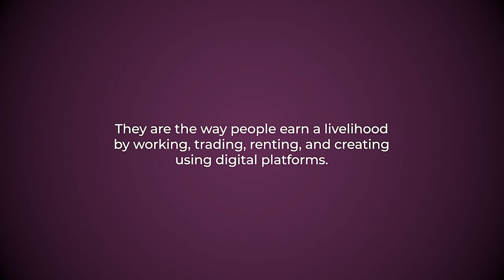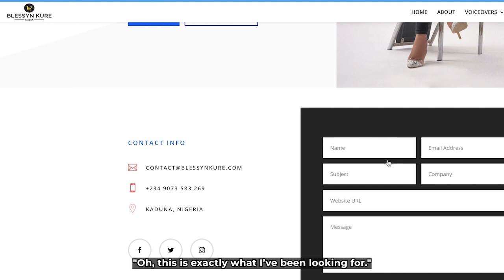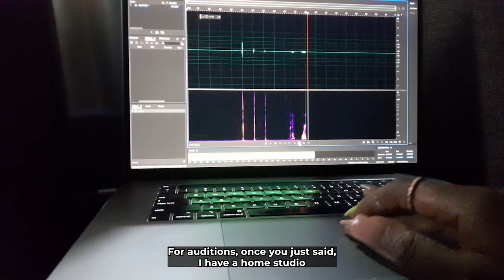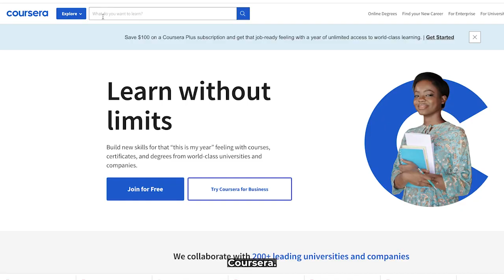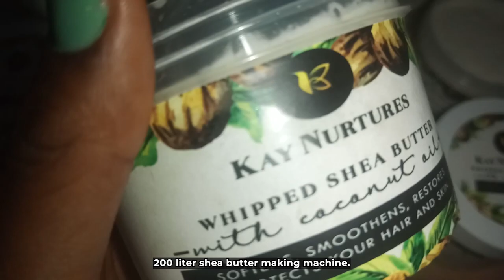Day in the life of a VOICE OVER ARTIST 🎭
WOMEN IN PLATFORM ECONOMY RESEARCH: MasterCard Foundation X Caribou Digital X Lagos Business School

Participating in Caribou Digital and Mastercard Foundation's research on "Women in the platform economy" PlatformLivelihoods was a wholesome experience.
As a VoiceArtist and Storyteller using new media and numerous digital platforms for years has allowed me to share my talent with the rest of the world, all from the comfort of my studio.

The study discusses the challenges and successes of women working, trading, selling and engaging on digital platforms and social media in Ghana, Kenya and Nigeria through an empowerment lens.

My gratitude goes to the good people at TERAWORK for the recommendation; Lagos Business School, Pan-Atlantic University; Adejumobi Fashola; Grace Natabaalo of Caribou Digital; Abubakar Norman, the storytelling coach; and the team that tirelessly worked to put this remarkable study together.

Africanaccentvoiceover, Hausa, Hausavoiceover neutral English voice over, pidgin Nigerian English voice over,